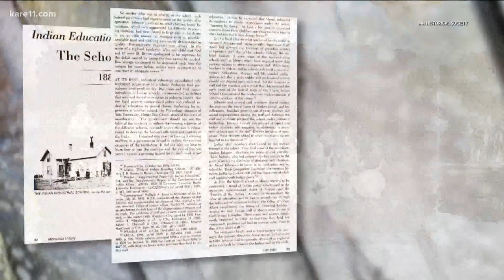University of Minnesota-Morris eyes 'massive challenge' to rectify past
There's a petition going around the school calling for a campus-wide search for graves of possible Native American boarding school students.